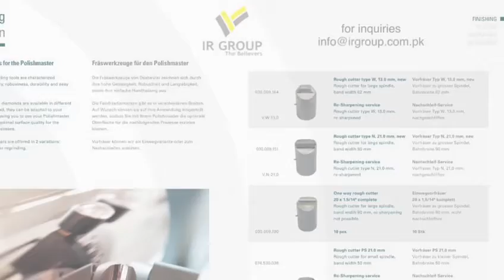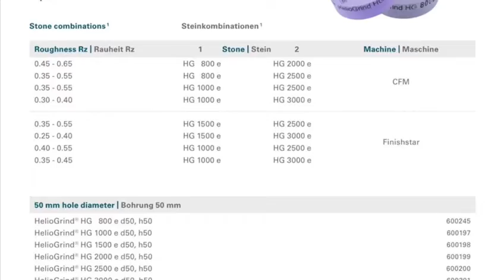Heliograph Holding consumables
Complete range of rotogravure cylinder making consumables by Heliograph holding Group companies